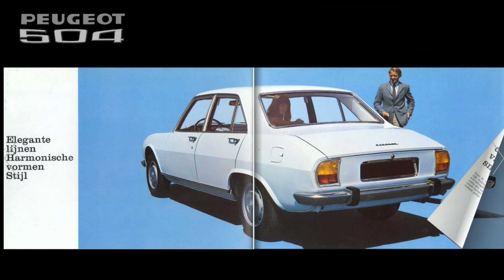Peugeot 504 Comme d'habitude